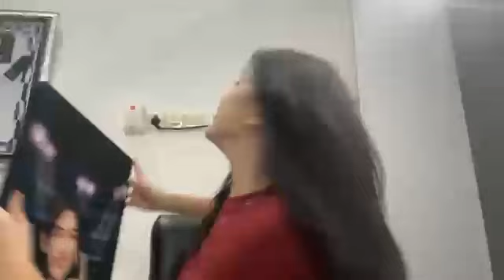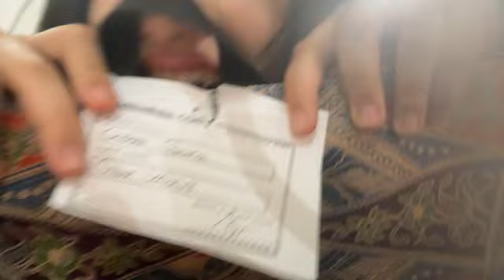Live SHOWROOM Chelsea JKT48, 20 April 2024, 21.41 WIB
Replay Live SHOWROOM Chelsea/チェルシー JKT48 (Chelsea Davina) • Sabtu, 20 April 2024, pukul 21.41 WIB.

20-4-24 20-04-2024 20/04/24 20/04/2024